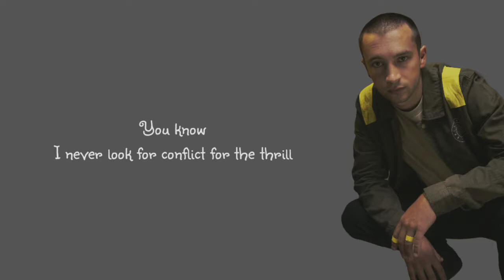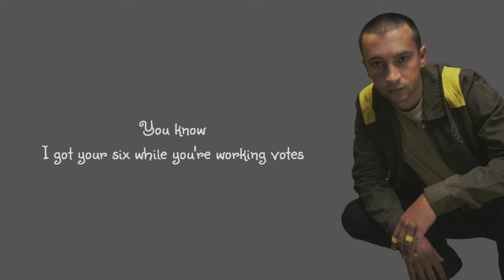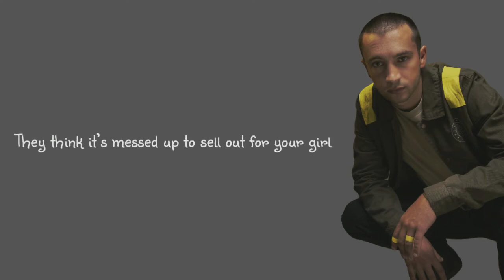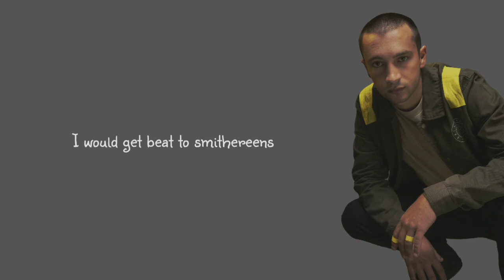Twenty One Pilots - Smithereens Reconstruct Live From Brooklyn (Lyrics)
'Smithereens'

twenty one pilots official audio for "Smithereens" from the album 'TRENCH' - available now on Fueled By Ramen.

The Banditø Tour Fall 2019 - on sale now.

Exclusive Storyteller Performance from Radio.com